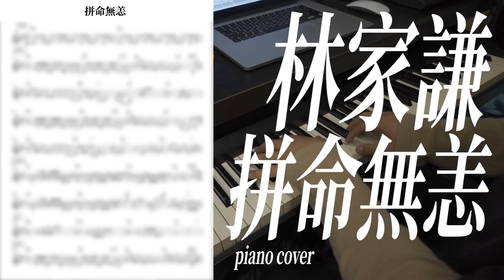【鋼琴獨奏系列】林家謙 - 拼命無恙（有譜）｜要譜可以先subs然後再係MeWe/IG text我攞譜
私人鋼琴（流行/古典）授課可到IG查詢

香港浸會大學音樂系一級榮譽畢業
倫敦聖三一音樂學院LTCL演奏文憑（優異）
Rockschool Grade 8 distinction